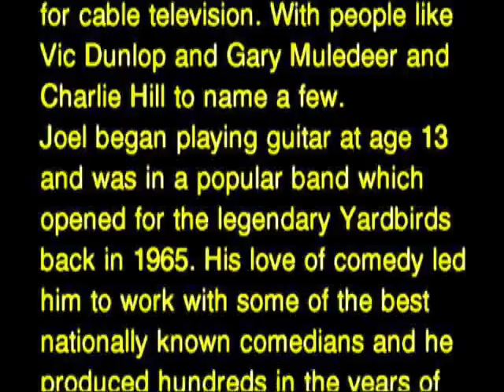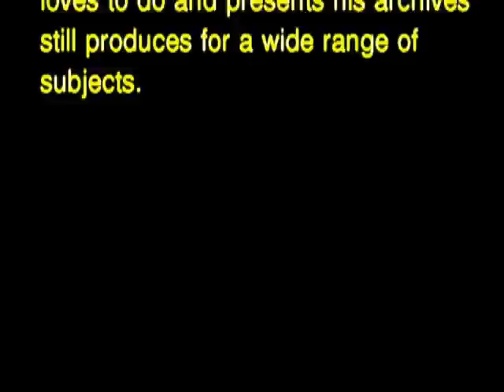Larry Beezer RIP -Beat Boxing & Sound Effects Master & Comedian -1984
A Documentary I produced and it appeared  on my TV Show in Arizona- 1984- Sound Effects Wizard and beat boxing and a major rising star-who died all too soon. He had many friends, but a lost soul to himself. The late great mind of Larry Beezer- He will be missed. RIP- old friend, you are immortalized here. Joel Samuel - Presents